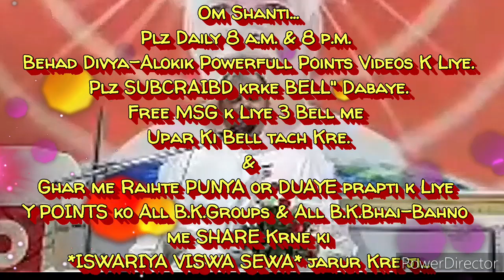परिवार में रहते "आत्मिक स्थिति का अनुभव करने की" 🇲🇰ईश्वरीय🇲🇰 बेहद सहजविधि... राजयोगीBKगोविंद भाईजी,